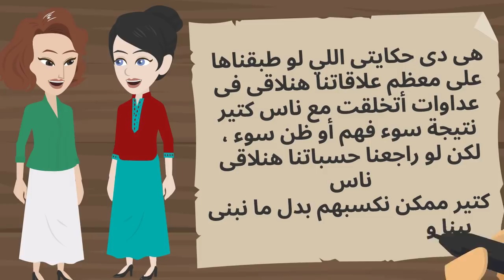الي عملته سلفتي معايا مكنتش ابدا اتخيله وأول ما عرفت السر كانت المفاجأة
قصتي مع سلفتي و حماتي